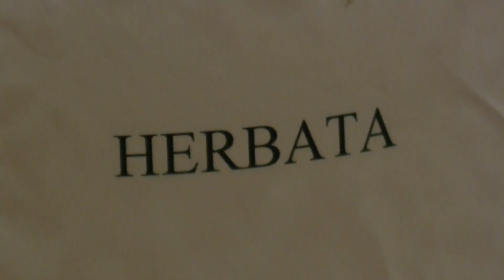STOWARZYSZENIE WSPOLNOTA 13-02-2014 00056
13 lutego 2014, Warszawa - spotkanie organizacji i osób wchodzących w skład Stowarzyszenia Wspólnota. Obradom przewodniczy Zbigniew Wrzesiński,